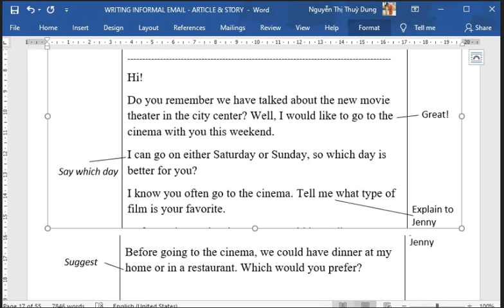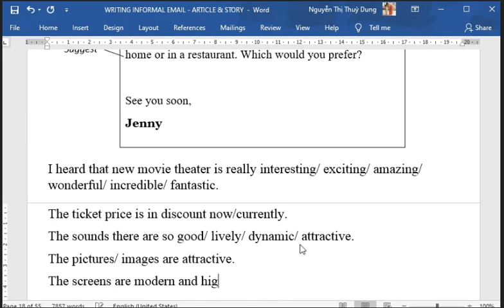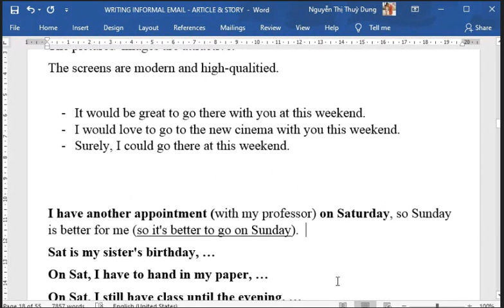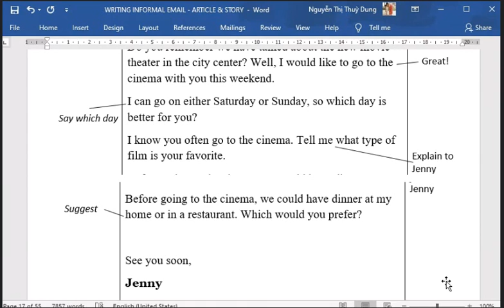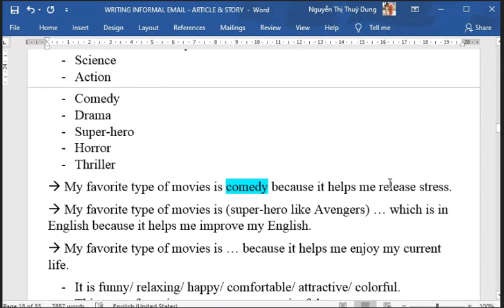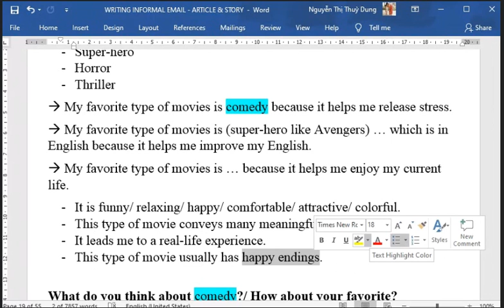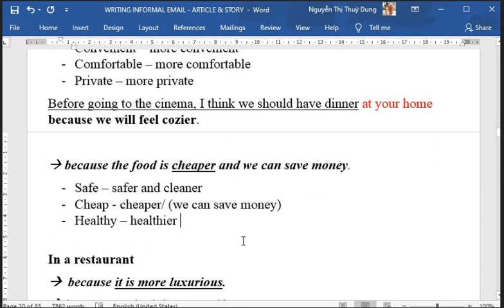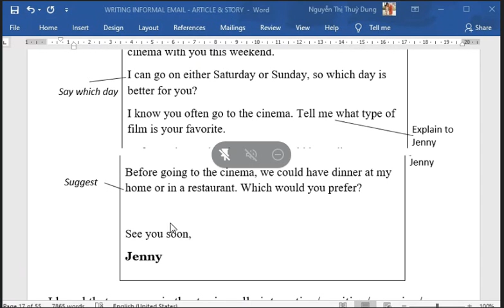Writiing test 4 1